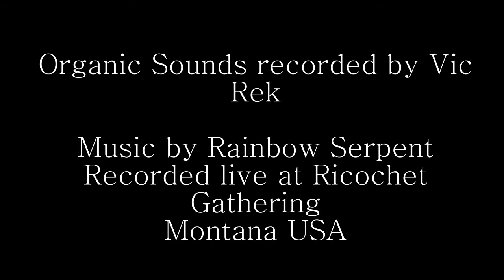Rainbow Serpent Geyser Field Yellowstone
All photos by Frank Specht 2007, Excerpt from the album ELECTRIC COWBOYS, Produced by Vic Rek
Yellowstone National Park is one of the most fascinating places on earth